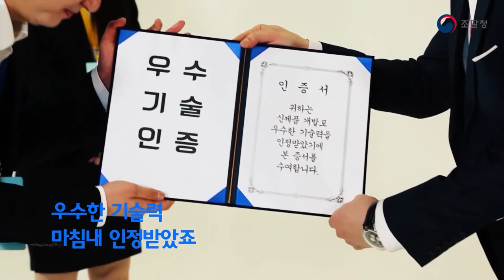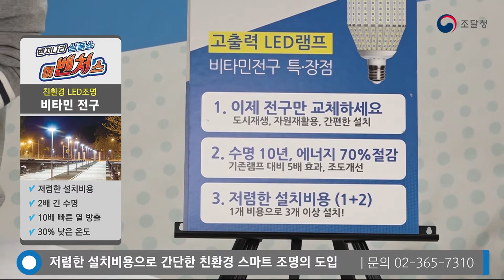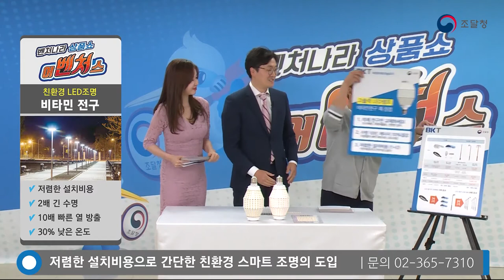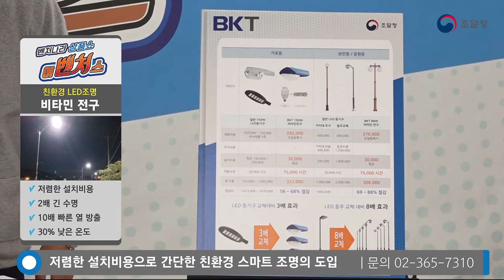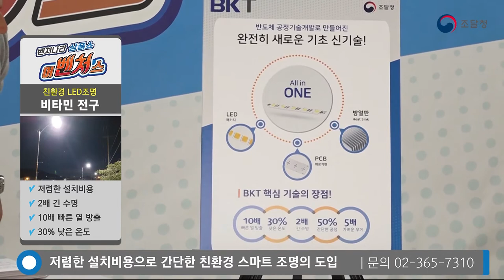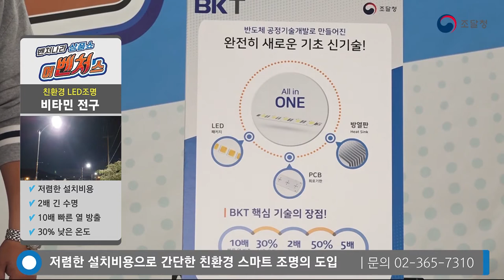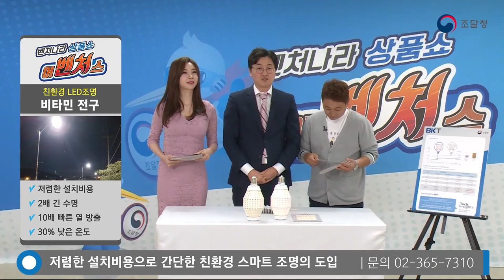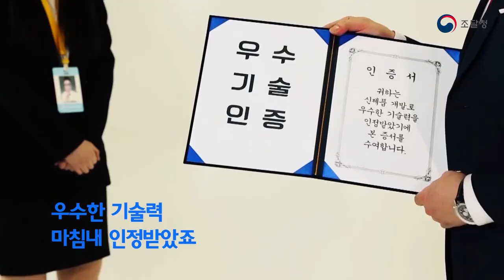[벤처나라 상품쇼 ‘어벤처스’] 친환경 LED 조명 '비타민 전구'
친환경 LED 조명 '비타민 전구'
★저렴한 설치비용
★2배 긴 수명
★10배 빠른 열 방출
★30% 낮은 온도

기술력 높고, 아이디어 넘치는 제품 가득한 조달청 ‘벤처나라’ 인기 상품을 한자리에서 만나세요~